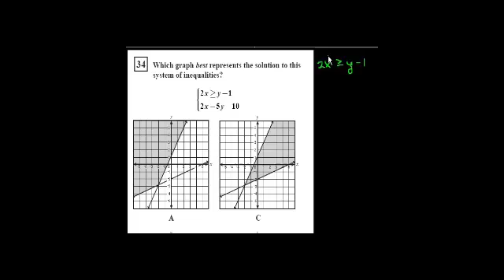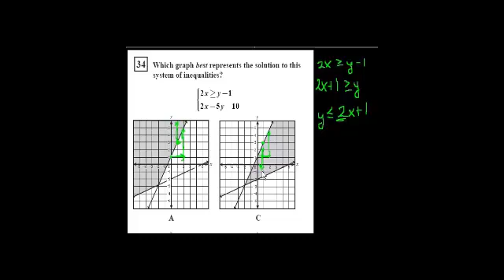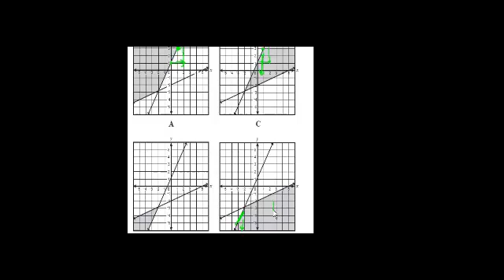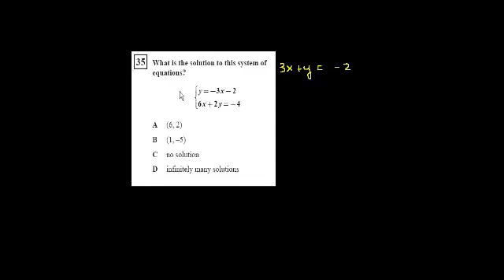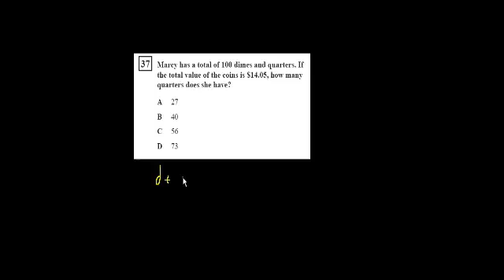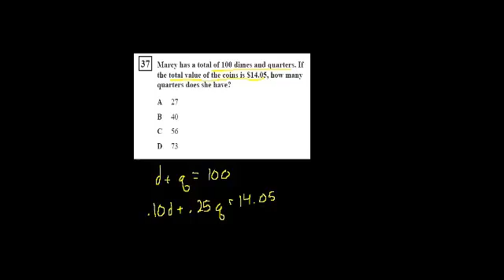الجبر 1: أنظمة المتباينات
CA Algebra I: Systems of Inequalities
يتناول هذا الفيديو حل لمجموعة من المسائل التي تتعامل مع المتباينات وحلها
شكر خاص لمؤسسة شركاء في التنمية المستدامة -- فلسطين